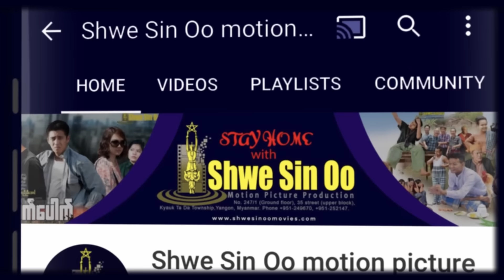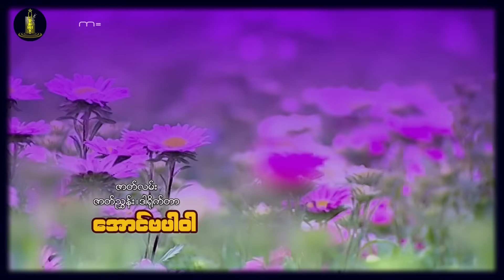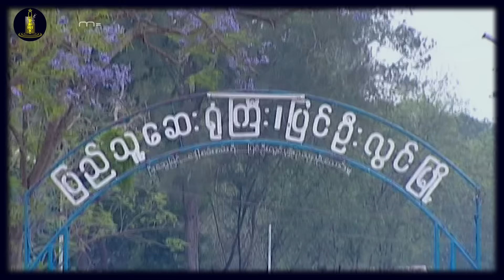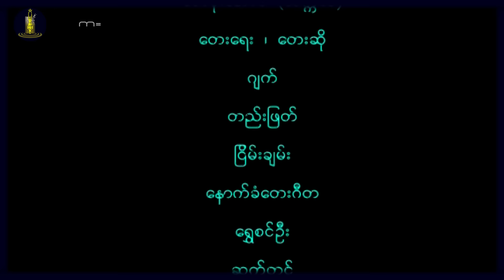ရွှေစင်ဦးရုပ်ရှင် | ကိုကြီးကျော်တို့အိမ် | Ko Gyi Kyaw Toe Eain | Myanmarmovie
📕ဇာတ်လမ်း- အောင်ဗပါဝါ
📝ဇာတ်ညွှန်း- အောင်ဗပါဝါ
🎬ဒါရိုက်တာ- အောင်ဗပါဝါ
🌟သရုပ်ဆောင်များ- ကျော်ရဲအောင်၊ နေမင်၊ အေးမြတ်သူ၊ ခင်နန်းထိုက်၊ မင်းဇော်၊ ဆင်မ